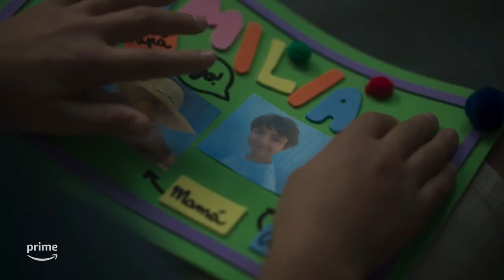✅DIAS MEJORES. Temporada 2 (2023)🔴 🔴Trailer Español⭐SERIE⭐BLANCA PORTILLO🔥MARTA HAZAS🔥AMAZON PRIME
[] DIAS MEJORES. Temporada 2 (2023) Trailer Oficial Español * SINOPSIS y FECHA DE ESTRENO * más Abajo en la Descripción []

➤ Título Original: "Días mejores" / "El día menos pensado"
➤ País: España
➤ Género: SERIE TV, COMEDIA DRAMATICA

🎬 SINOPSIS:
Serie de TV (2022-). Primera temporada: 10 episodios. "Días mejores" sigue el proceso de superación de cinco personajes que se dan cita en una peculiar terapia de duelo para padres que han perdido a su pareja. La serie relata los momentos duros que derivan de la pérdida de un ser querido, mostrando con optimismo cómo, a pesar de las heridas, tarde o temprano es posible volver a reír, amar y, sobre todo, volver a vivir.

En septiembre 2022 Amazon Prime Video confirmó una segunda temporada.

🚀FECHA DE ESTRENO: Próximamente (España)

➤ DIRECCION: Cristóbal Garrido (Creador), Adolfo Valor (Creador), Alejo Flah, Arantxa Echevarria, Jota Linares

➤ REPARTO: Blanca Portillo, Francesc Orella, Marta Hazas, Erick Elias, Alba Planas, Vicenta N'Dongo, Marta Aledo, Carol Rovira, Sonia Almarcha, Ismael Martínez, Josean Bengoetxea, Pedro Casablanc, Celia Monedero, Germán Alcarazu, Nieve de Medina, Lola Casamayor, Ana Morgade, Paula Apolonio, Alexandra Masangkay, Ana Jara, Daniela Brown, Carles Francino, Belén Ponce de León, José Troncoso, Alicia Armenteros, Jorge Rueda, Yaël Belicha, Ángel Burgos, Jorge Usón, Mari Paz Sayago, Teresa Rabal, David Lorente, Pau Poch, Julio Bohigas-Couto, Quique González, Pablo de Santos